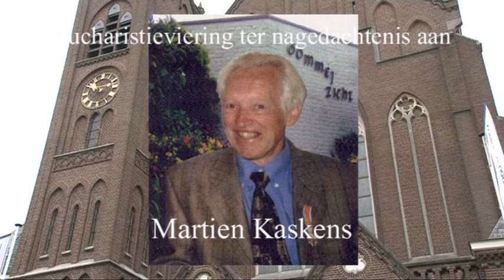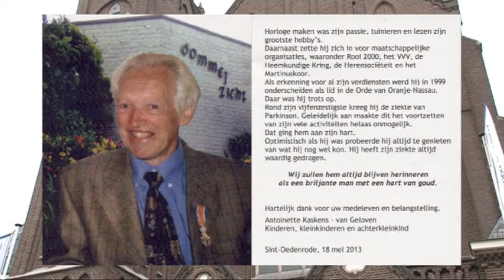Eucharistieviering Martien Kaskens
Eucharistieviering voor Martien Kaskens
*Diemen 21 feb 1931 †12 mei 2013
Verzorgd door Pater Pushpa Raj
In de Martinuskerk te Sint-Oedenrode (Heilige Oda parochie)

Ave Maria (Bach) gezongen door Geertrui Woltjes (01:02:25)
Toccata (Bach) gespeeld door Bert Augustus op het Smitsorgel (1:28:30)